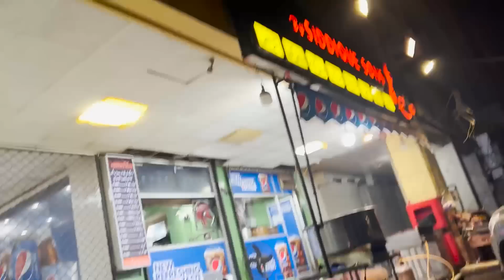Gari Ki Modification Start Krdi.!? 🚗💖